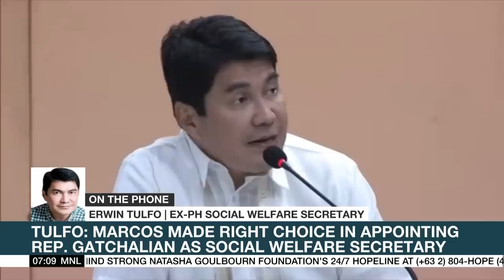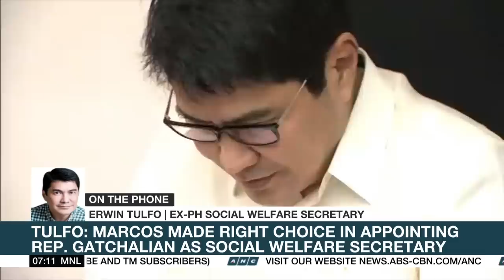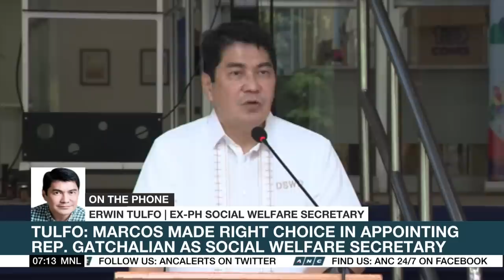'The right choice': Tulfo backs Gatchalian's appointment as DSWD chief | ANC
Tulfo welcomed the appointment of Valenzuela City 1st District Rep. Rex Gatchalian as new DSWD secretary.